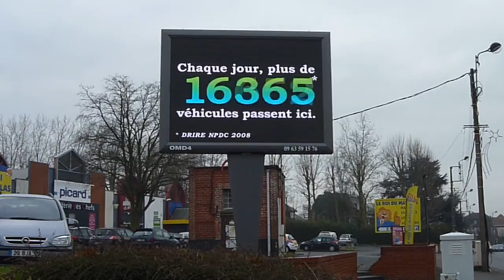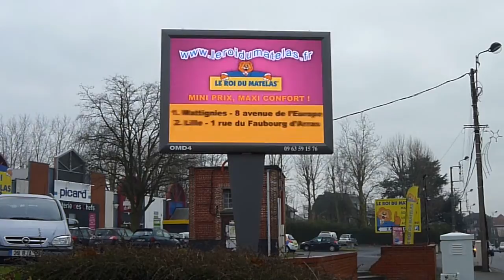Ecran à LED Solsystems - P10 SMD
Ecran à LED Pitch 10 smd. Fabrication Solsystems